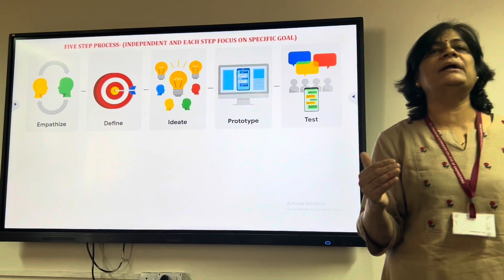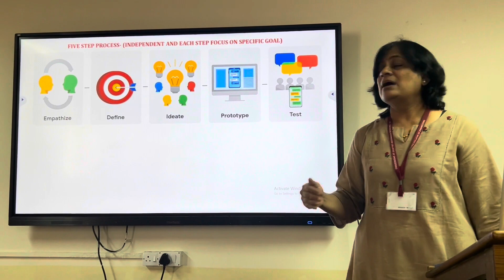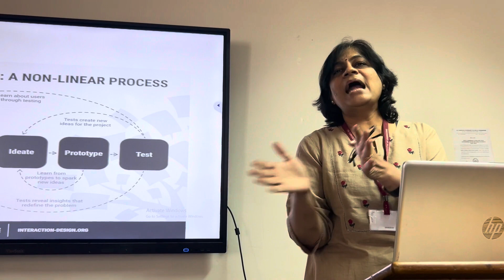IIC FRCRCE Workshop on design